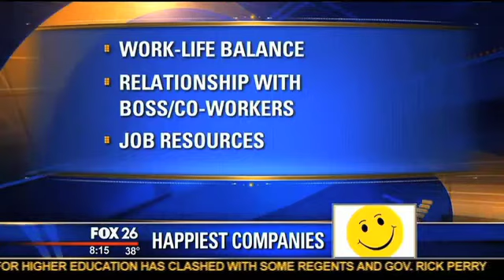Firat Education Co-owner Ibrahim Firat Shares Tips on Keeping Employees Happy with Fox 26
Ibrahim Firat joined Chris Stipes on Fox 26 to share tips on how to keep your employees happy. Career Bliss recently released a new survey on the happiest professionals.